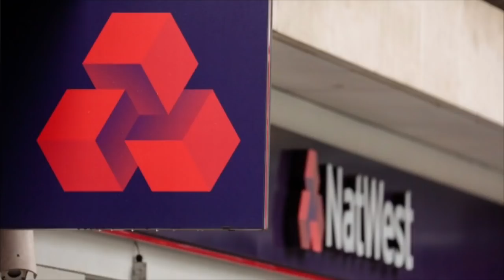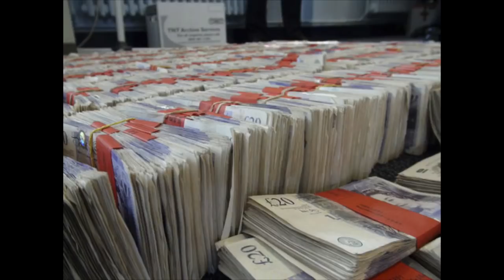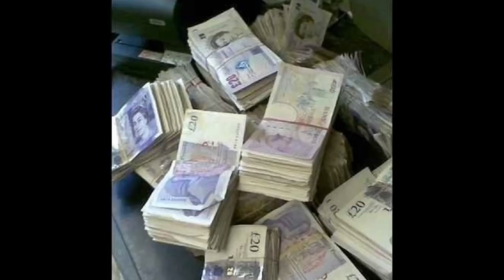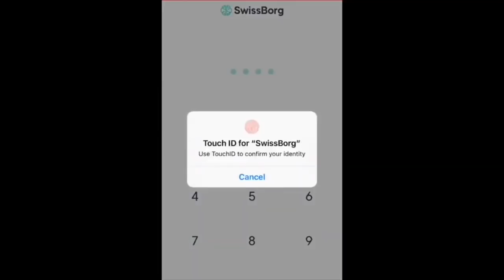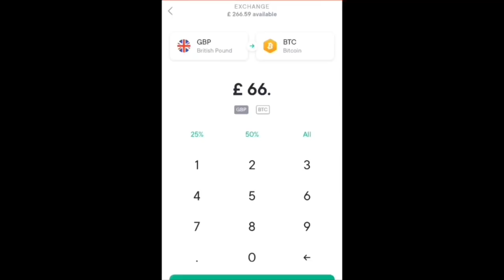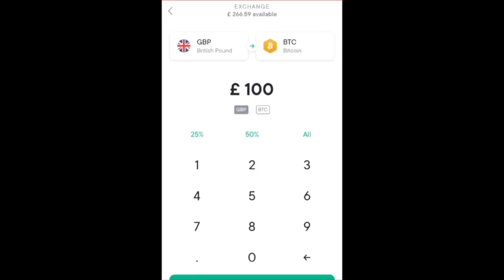NatWest Bank Under Criminal Investigation As They Let Bradford Jeweller Deposit £365 Million Pound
💰 ⭐⭐⭐⭐⭐BUY BITCOIN, ETHEREUM & OTHER CRYPTO ON SWISSBORG!
LOTTERY UP TO $100 FREE ON MY LINK IF YOU BUY $50 OF BTC!⭐⭐⭐⭐⭐

Tips welcome via Crypto below

BTC: 1MxqiZs9TP6kFSRa6oMn979f8vmget7TRc

ETH: 0x49A1B409b5fe250cfA148d4E7A6863419A33aB14

Just bought this camera

NatWest is being investigated by the City watchdog over alleged money laundering failures after £365million was paid into the bank by a Bradford-based gold dealer.

The Financial Conduct Authority (FCA) claims that 'increasingly large cash deposits and investments were made into a NatWest company account - of which some £264million was in cash.